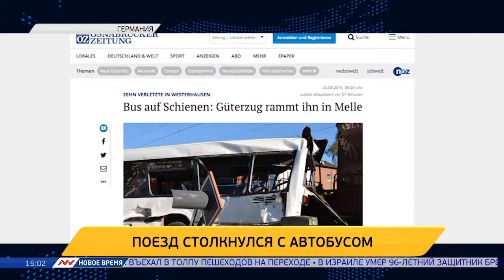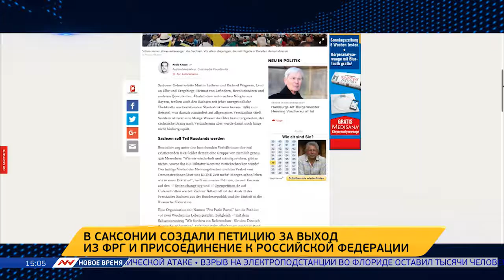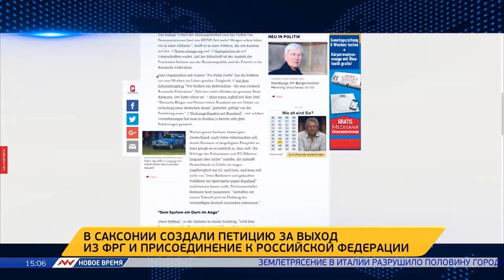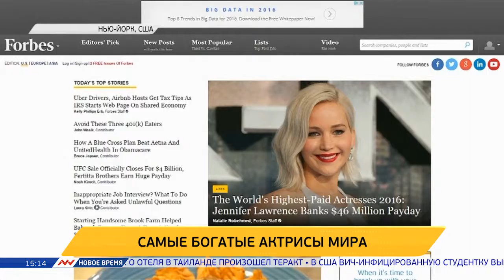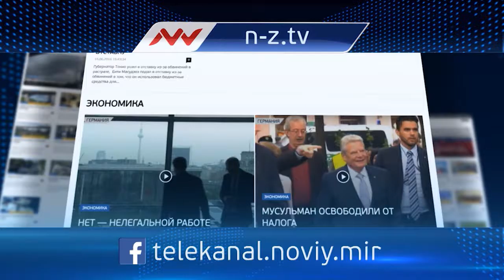Новое время, 24 августа 2016г, 15:00